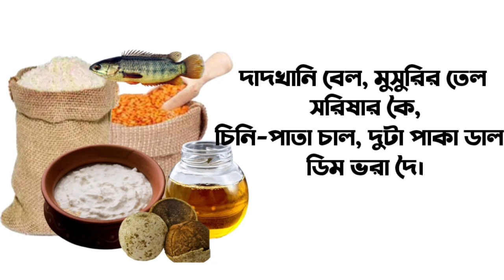কাজের ছেলে | Kajer chele | দাদখানি চাল |যোগীন্দ্রনাথ সরকার | Bengali poem| Dadkhani Chal musurir dal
কবিতা- কাজের ছেলে
কবি-যোগীন্দ্রনাথ সরকার
আবৃত্তি-প্রীতি
Poetry :- Kajer Chele
Poet:- Jogindranath Sarkar
Recitation:- Priti Pandit
দাদখানি চাল, মুসুরির ডাল,চিনি-পাতা দৈ
dadkhani chal musurir dal kobita
কাজের ছেলে যোগীন্দ্রনাথ সরকার
 দাদখানি চাল  কবিতা
Priti Pandit kobita
Dadkhani chal kobita lyrics
Kajer chele poem lyrics
Kajer chele mojar kobita
Kajer chele kobita abritti
Kajer chele poem
Bengali kobita
Bangla Kobita
Bangla kobita abritti
bengali recitation
bengali poetry recitation
Jogindranath Sarkar Poem
bangla chora
chotoder chora kobita
children poetry recitation
childrens day poem
childrens day kobita
Chotoder kobita
Mojar poem
Dadkhani chal kobita
bengali rhymes
bengali poem
bangla poem
bengali kobita
যোগীন্দ্রনাথ সরকার কবিতা
কাজের ছেলে
যোগীন্দ্রনাথ সরকার

দু’টা পাকা বেল, সরিষার তেল, ডিমভরা কৈ।
পথে হেঁটে চলি, মনে মনে বলি, পাছে হয় ভুল;
ভুল যদি হয়, মা তবে নিশ্চয়,”
” ছিঁড়ে দেবে চুল।

বাহবা বাহবা – ভোলা ভুতো হাবা খেলিছে তো বেশ!
দেখিব খেলাতে, কে হারে কে জেতে, কেনা হলে শেষ।
ডিম-ভরা বেল, দু’টা পাকা তেল, সরিষার কৈ।

ওই তো ওখানে ঘুরি ধরে টানে, ঘোষদের ননী;
আমি যদি পাই, তা হলে উড়াই আকাশে এখনি!
দাদখানি তেল, ডিম-ভরা বেল, দুটা পাকা দৈ,
সরিষার চাল, চিনি-পাতা ডাল, মুসুরির কৈ!

এসেছি দোকানে-কিনি এই খানে, যত কিছু পাই;
মা যাহা বলেছে, ঠিক মনে আছে, তাতে ভুল নাই!
দাদখানি বেল, মুসুরির তেল, সরিষার কৈ,
চিনি-পাতা চাল, দুটা পাকা ডাল, ডিম ভরা দৈ।